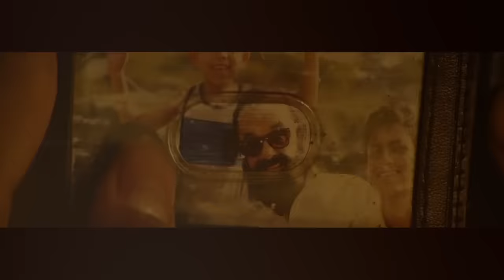Aigiri Nandini - Lyric Video | Solo | Dulquer Salmaan, Bejoy Nambiar | TrendMusic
Aigiri Nandini song from Solo. This song will make you disappear into the ocean of a Majestic and Mighty feel about the creator. Enjoy the song with its Lyric

Additional Lyrics - Dhanya Suresh
Singers - Govind, Meera
Kids Chorus - Thaikkudam
Mixed & Mastered By - Amith Bal
Recording Engineer - Sai Prakash
Recorded At - My Studio, Kochi
Produced & Performed By - Thaikkudam Bridge

Cast

Dulquer Salmaan, Sruthi Hariharan, Manoj K Jeyan, Prakash Belawadi, Govind, Q, Sai Tamhankar, Dinesh Prabhakar, Rohan Manoj, Peethambaram Menon, Asha Jayaram

Crew

Written & Directed by : Bejoy Nambiar

Produced by : Abraham Mathew, Anil Jain and Bejoy Nambiar

Cinematographer : Sejal Shah

Editor : Sreekar Prasad

Production Design : A Amaran

Background Score : Govind

Dialogues : Dhanya Suresh and  Kartik R Iyer

Additional Screenplay : Kartik R Iyer, Anjali Nair

Sound Design : Vishnu Govind & Sree Sankar (Sound Factor)

Costume Design : Gopika Gulwadi

Hair & Make-up : Serina Tixeira

Action : Javed Aejaz

Publicity Design : Gopi Prasannaa

Stills : Anandan M

DI : Prime Focus

VFX : Knack Studios

Visual Promotions : Post Master Productions

Post Production Supervisor : Meera Thalakottur, Aswathi Naduthodi

Associate Producer : Priyesh Kaushik (Cinematr Talkies)

Executive Producer : Nehaa Mishra

Line Producer : Rohit Phale

Production Banner :Abaam Movies, Refex Entertainment in association with Getaway Films